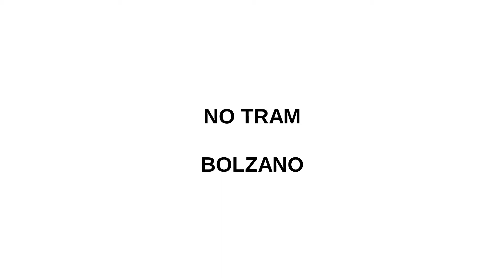NO tram Bolzano Bozen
Io non voglio un tram a Bolzano. Tram, bitte nicht. I do not want a tram in my town.